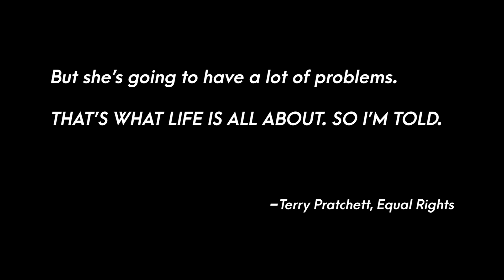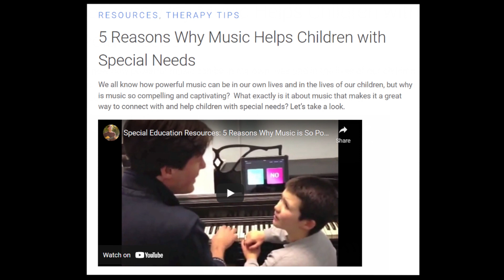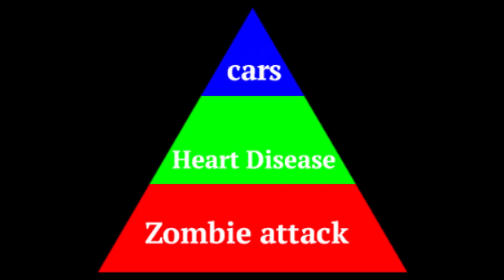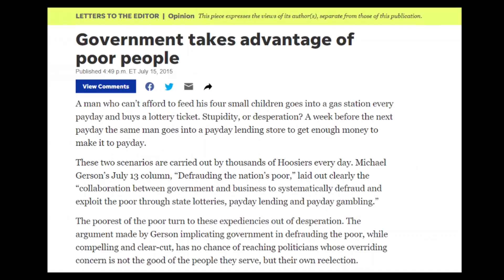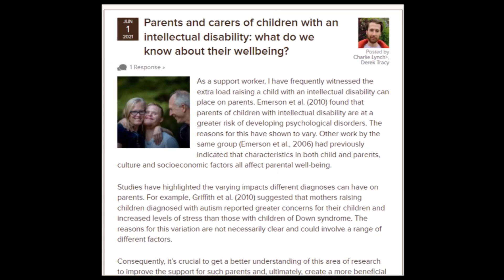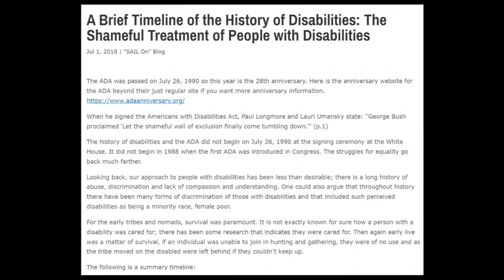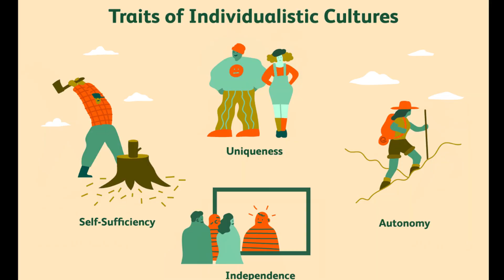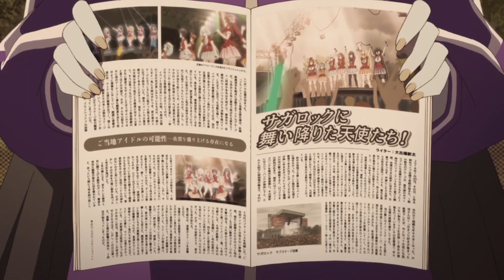In Defense Of... The LEGENDARY Tae Yamada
Throughout the story of Zombieland Saga, one member of Franchouchou stands as a beacon of self-confidence, passion and power. Let's talk about how Mappa portrayed disability in the guise of Number 0.

Edited by Ruzlan

Chapters
0:00 On Disability
7:33 Tae